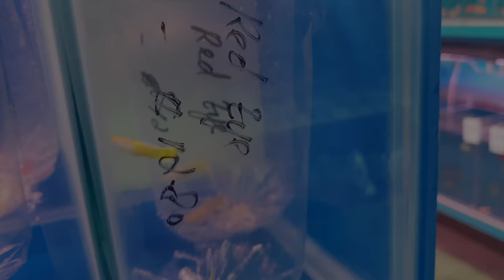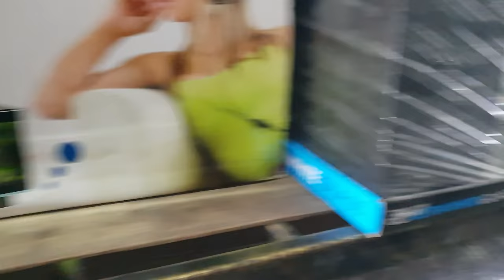KUNJUNGAN TOKO IKAN HIAS SINGAPURA - NANYANG SEAVIEW AQUARIUM PART II